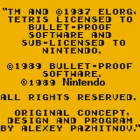Tetris Gameboy ZX Spectrum Pallette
My Visual Boy Advance Spectrum Pallete in action playing tetris with spectrum colours.